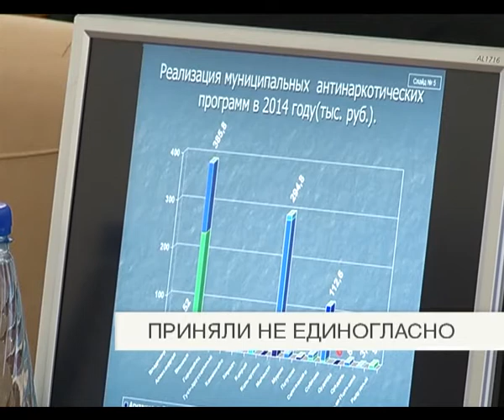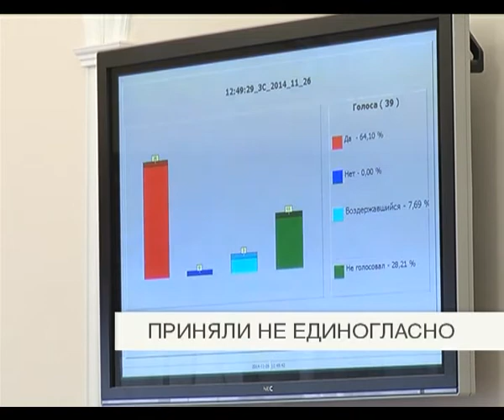Приняли не единогласно